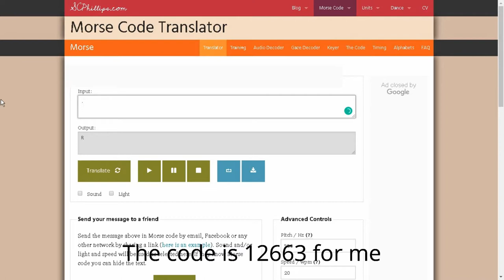Roblox The Plaza How to get The Lighthouse Badge